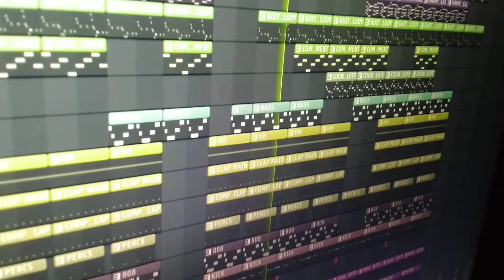Lil tecca vibe 🔥 (type beats) from scratch .. @Prod - San B Musick /Musick Freak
lil_tecca_vibe type beats in fl studio 20
from scratch..
      @sanbmusick /Musick Freak